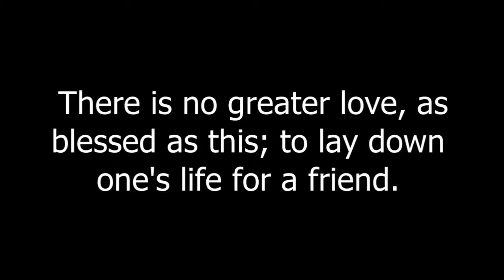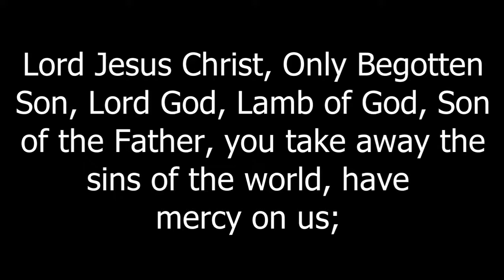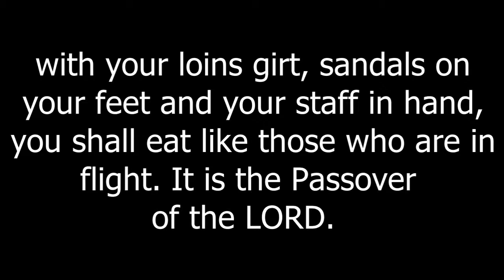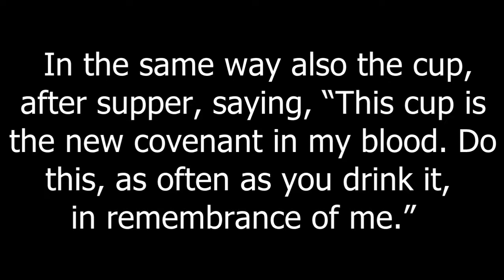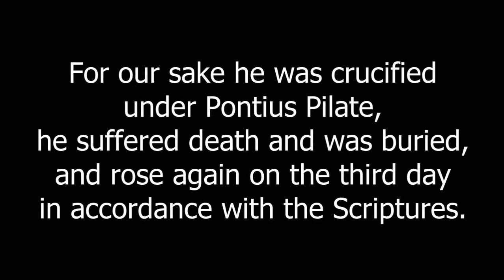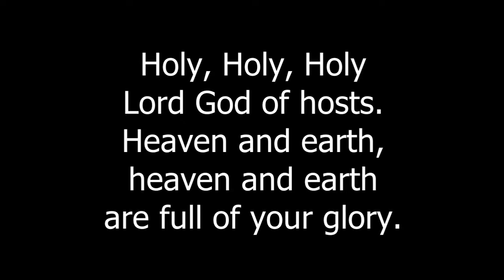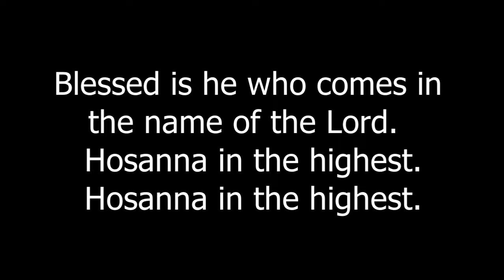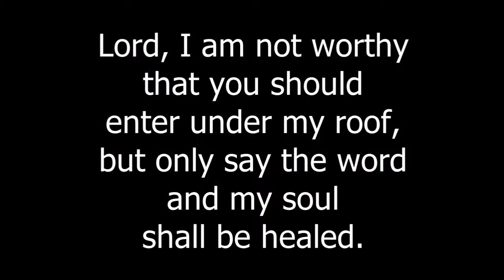St. Paul the Apostle - Triduum: Holy Thursday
St. Paul the Apostle Catholic Church, Pueblo West, Colorado. Father Edmundo Valera, Ph. D., celebrates the Triduum, Holy Thursday.